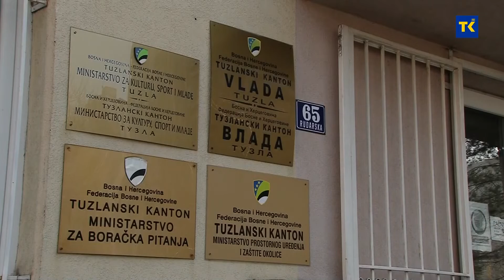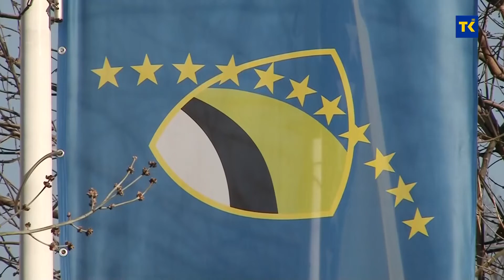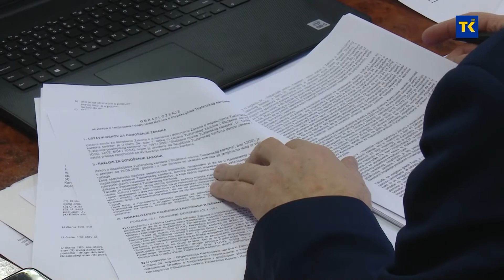DOBAR DAN TK | Ahmetović: Vlada TK izdvojila 20 miliona KM korisnicima boračko izvalidske zaštite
Vlada je na 59.redosvnoj sjednici dala saglasnost na Program korištenja sredstava za realizaciju dopunskih prava i ostalih izdvajanja sa kriterijima za raspodjelu korisnicima boračko - invalidske zaštite u 2022. godini. Šta taj program podrazumijeva i na koji način će odobrena sredtsva biti utrošena pojasnit će nam Fedahija Ahmetović, ministar za boračka pitanja TK.